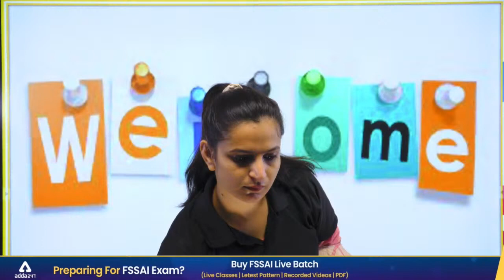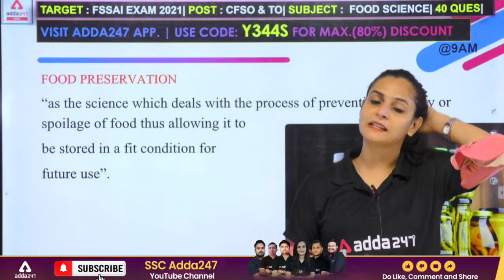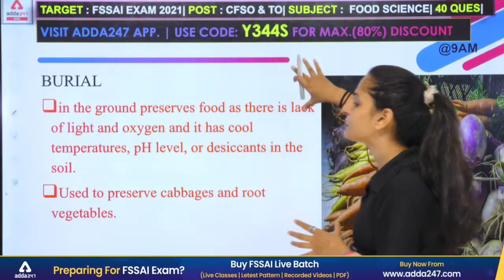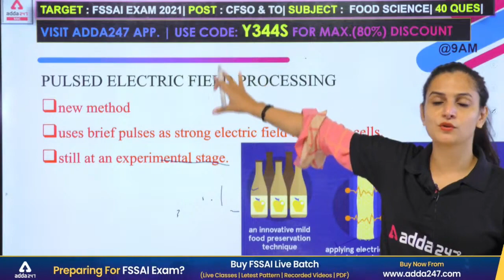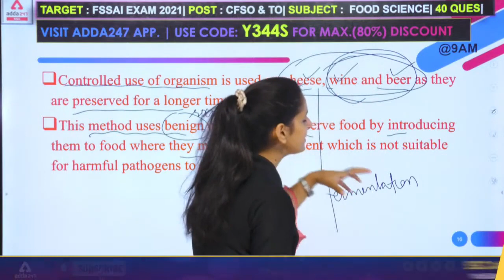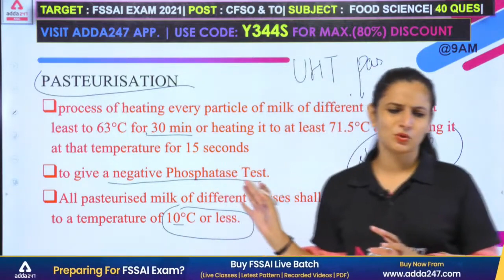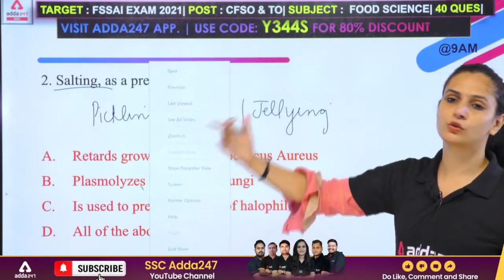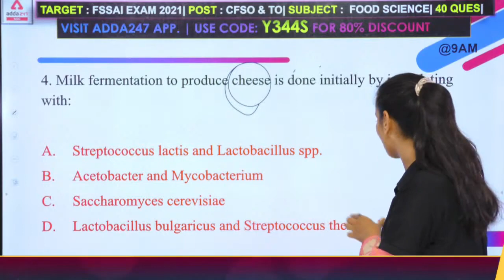FSSAI Recruitment 2021 | Food Science | Food Preservations & Processing (Part -2)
Get PDF:-

Adda247 New Live Classes Schedule:
06:00 AM - Black Magic Maths
07:00 AM - Current Affairs Today
08:00 AM - The Hindu Editorial Vocabulary
09:00 AM - SBI PO 2021 Maths
10:00 AM - SBI PO 2021 Reasoning
11:00 AM - SBI PO 2021 English
12:00 PM - General Awareness for Bank Exams
01:00 PM - IBPS CLERK --Maths
02:00 PM - IBPS CLERK -- English
03:00 PM - IBPS CLERK--  Reasoning
04:00 PM - IBPS SO--AGRICULTURE
05:00 PM - IBPS SO--LAW
06:00 PM - IBPS SO --MATHS
07:00 PM - IBPS PO-- English
08:00 PM - IBPS PO--Reasoning
09:00 PM - IBPS PO-- Maths
10:00 PM - SBI PO 2021 & IBPS Clerk 2021 GA
11:00 PM - All Banking Exams Maths Previous Year Paper